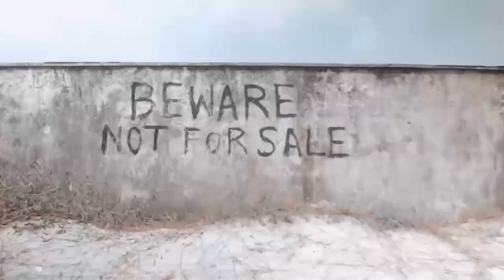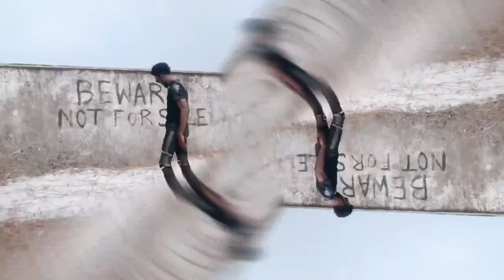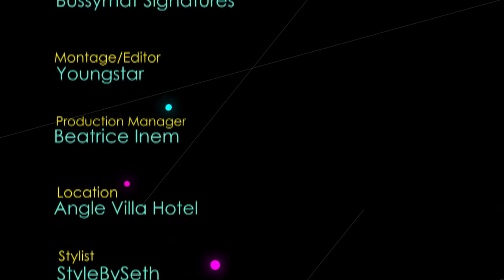SHINE'S MISCHIEF SHOW FT SINGER 'GLENN MENA'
episode 5 of shine's mischief show featuring singer Glenn Mena is really an hilarious episode watch Glenn and Host Shine Begho go at it in free styling their own version of Bruno mar's' Grenade' and Fort Minor's 'where did you' go in PIDGIN . Who did the wackiest freestyle...find out , Can you eat peppered sausages blindfolded without missing your mouth and not drinking water for 60 secs?. watch Glenn Mena do it and rate him.